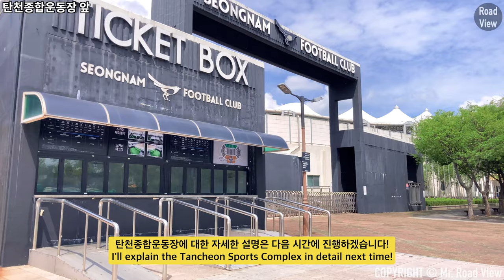야탑역에서 K리그1 성남FC 홈경기장 탄천종합운동장까지 걸어가는 방법 | NC백화점 야탑점 | 분당차병원 | 야탑교 | 탄천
안녕하세요. 오늘은 야탑역에서 출발해 탄천종합운동장까지 가는 방법을 알려드립니다!
야탑역은 하루 평균 6만 명이 이용하는 역으로, 분당선 전체에서 가장 많은 사람이 타고 내리는 역입니다.
오늘은 야탑역 중심 상권 중 한 곳인 분당차병원 근처를 거쳐 탄천종합운동장 앞까지 이동하겠습니다.
야탑교를 건너면서 깔끔하게 조성된 탄천 일대를 관람할 수 있습니다.
야탑역에서 탄천종합운동장까지 이동하는 방법은 어렵지 않으니,  방문할 일이 생겼을 때 참고하시면 도움이 될 것입니다.

Time Stamp.

00:00 오늘의 로드뷰 경로 소개
00:03 야탑역 3번 출구
00:12 NC백화점 야탑점 앞
00:43 양현로310번길
02:28 분당차병원 앞
03:07 야탑로65번길
04:13 야탑로
06:05 야탑교
07:49 탄천종합운동장 앞
09:08 Credits

* 카메라 : Insta360 One X 2, iPhone SE2 (2020)
* 마이크 : Zoom H1, Blue Yeti Nano
* 편집 프로그램 : Final Cut Pro X
* 짐벌 : Osmo Mobile 4

How to get to Tancheon Sport Complex from Yatap Station? | NC Department Store | Bundang CHA Hospital | Seongnam FC | iPhone SE2 | OM4

Hello. Today, I'll show you how to get from Yatap Station to Tancheon Sports Complex!
Yatap Station is used by an average of 60,000 people a day and is the busiest station on the Bundang Line.
Today, I'll move to the front of Tancheon Sports Complex via Bundang CHA Hospital, one of the central business districts of Yatap Station.
As you cross the Yatap Bridge, you can see the neatly constructed Tancheon area.
It's not difficult to get from Yatap Station to Tancheon Sports Complex, so it'll be helpful to refer to it when you have a visit.

Time Stamp.

00:00 Introducing Today's Road View Path
00:03 Yatap Station Exit #3
00:12 In front of NC Department Store Yatap Branch
00:43 Yanghyeon-ro 310beon-gil
02:28 In front of Bundang CHA Hospital
03:07 Yatap-ro 65beon-gil
04:13 Yatap-ro
06:05 Yatap Bridge
07:49 In front of Tancheon Sports Complex
09:08 Credits

* Camera : Insta360 One X 2, iPhone SE2 (2020)
* MIC : Zoom H1, Blue Yeti Nano
* Edit Program : Final Cut Pro X
* Gimbal : Osmo Mobile 4